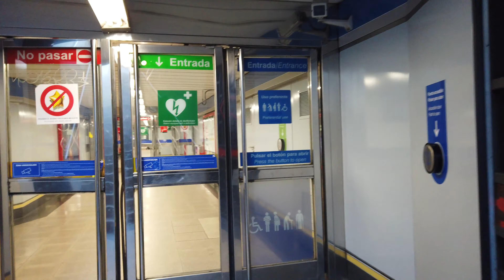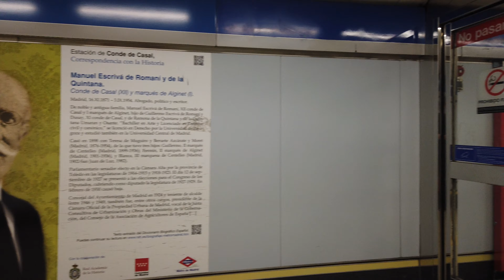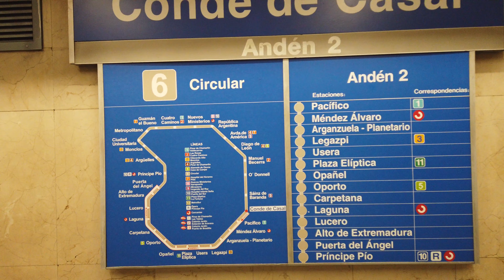Metro Station Conde de Casal - Madrid 🇪🇸 - Walkthrough 🚶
Conde de Casal is a station on line 6.
The station opened on October 11, 1979.